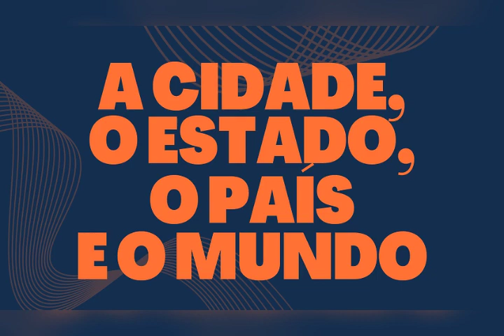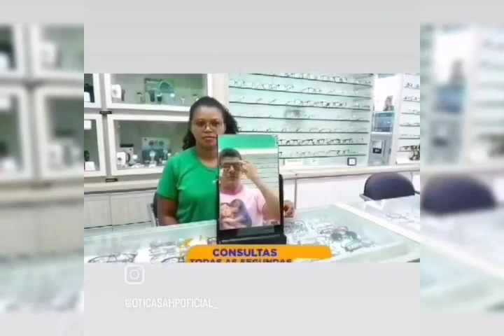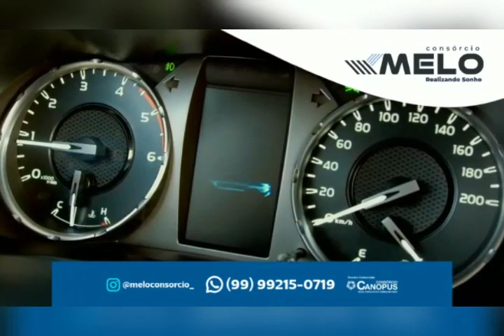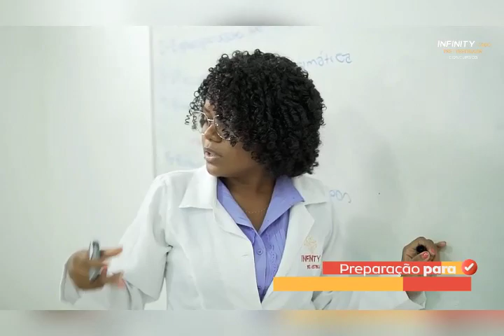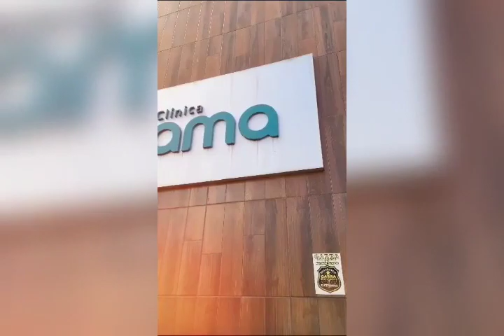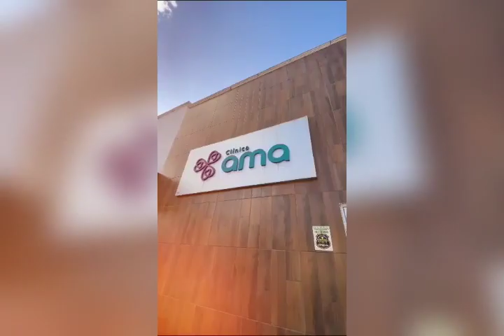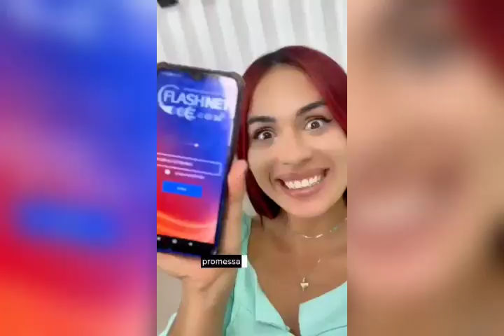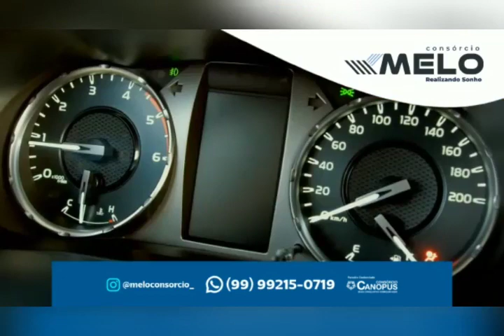PROGRAMA - A Conversa é com Acélio Trindade (Edição - QUINTA -FEIRA 16/11/2023)